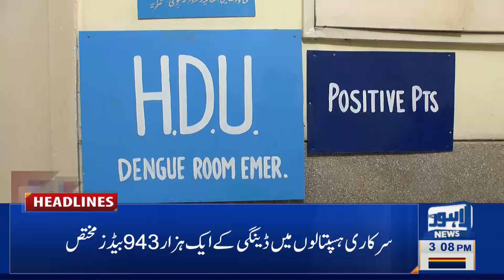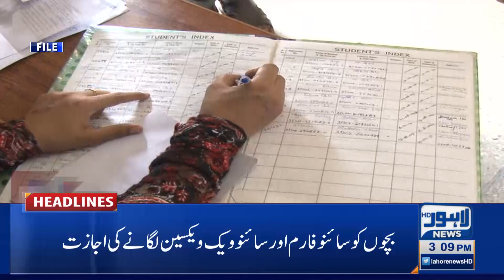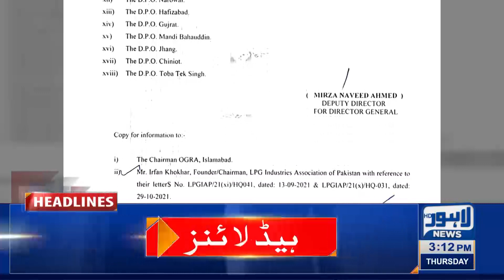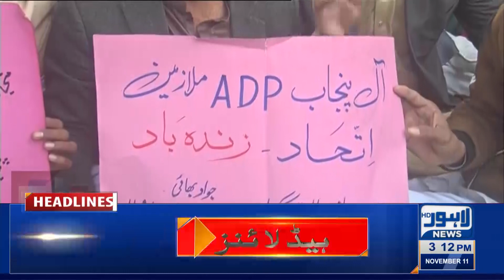03 PM Headlines | 11 November 2021 | Lahore News HD